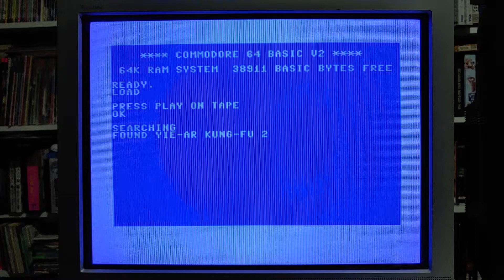Yie Ar Kung Fu II longplay (C 64) 1cc by Shippo: